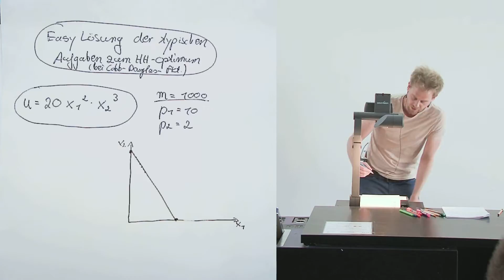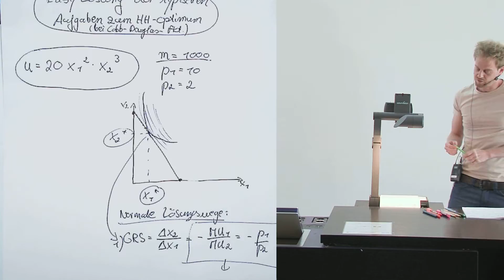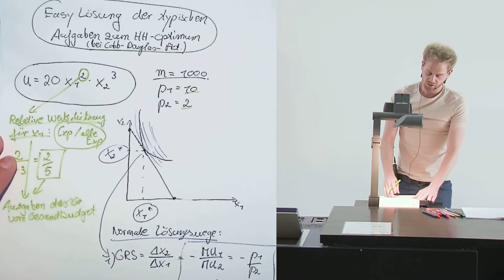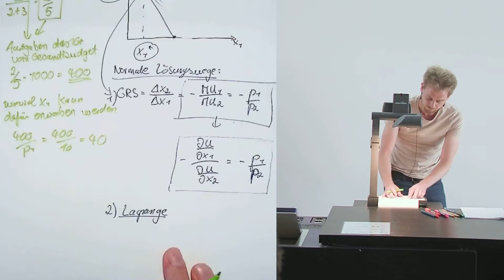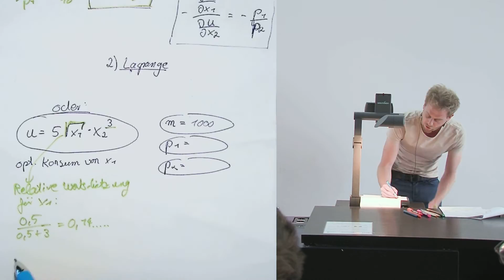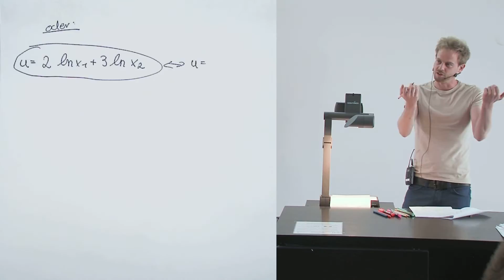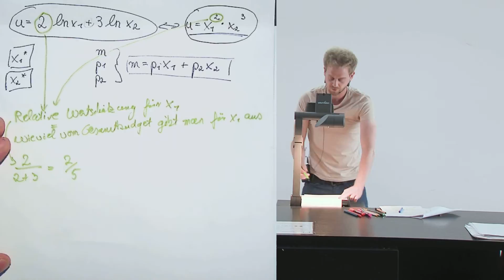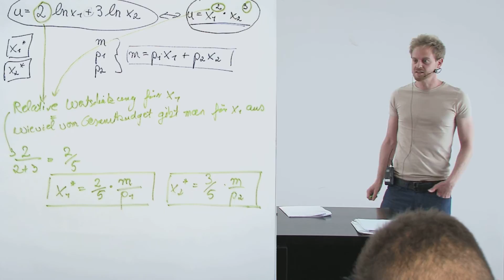Optimaler Konsum: Die EASY Lösung (bei Standard-Nutzenfunktionen, CD) (9.14)